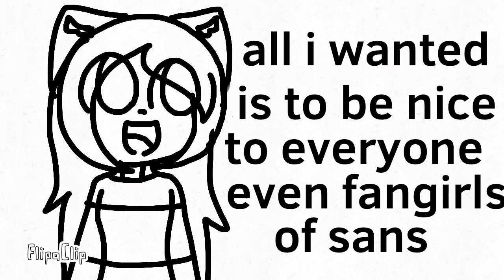Talking about myself